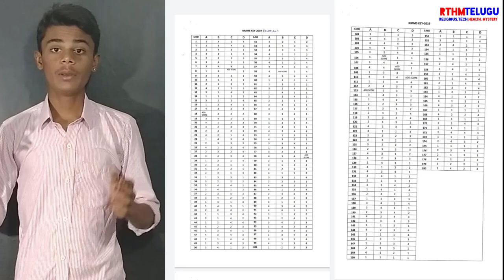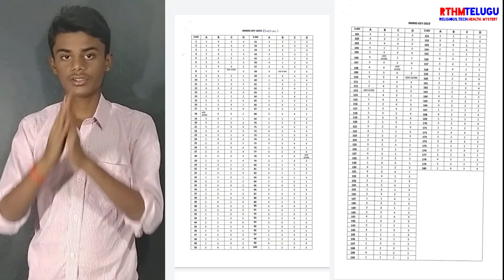how to see nmms results in 2020 // nmms //RTHM Telugu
so friends please watch my video and support me. --~--

How to see nmms results in #2020 in phone , nmms results , nmms key,nmms